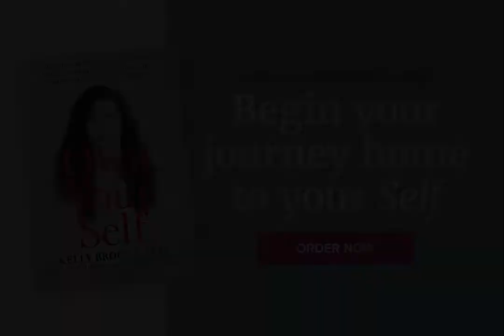What Is The Most Important Question - Own Your Self Snippets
In this Own Your Self Snippet, I reveal this important question and how you can use it to jumpstart radical healing in your life.

My newest book, Own Your Self, is now available for pre-order. Discover the meaning behind your symptoms and your struggle as a way to reclaim your health and your Self.